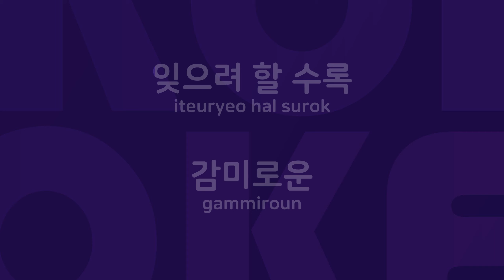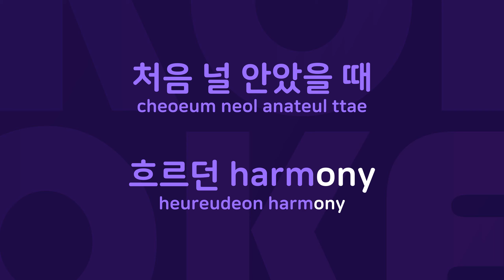Melody : Originally Performed By 조규찬 Karaoke Verison